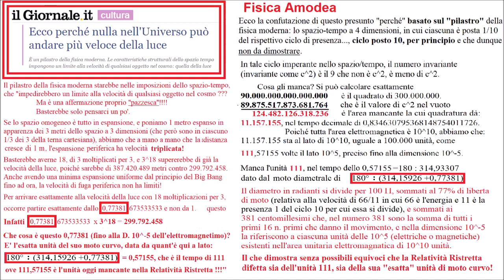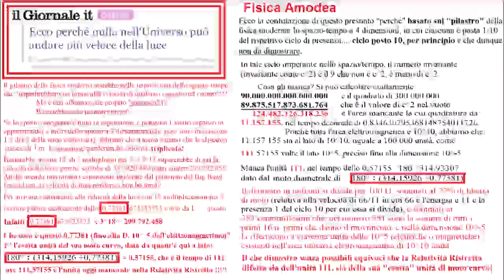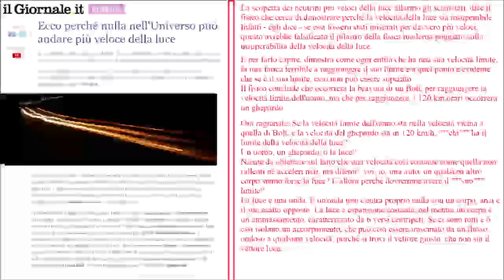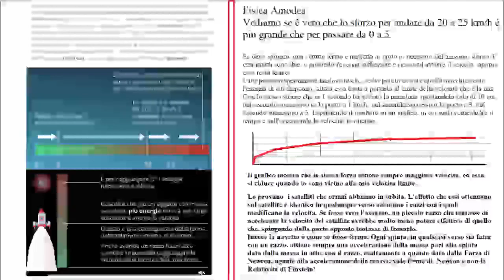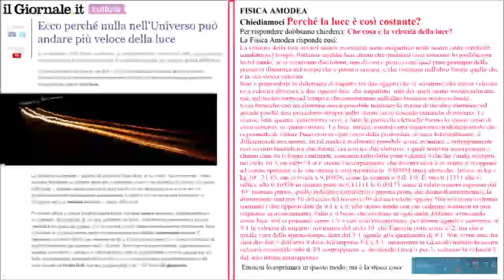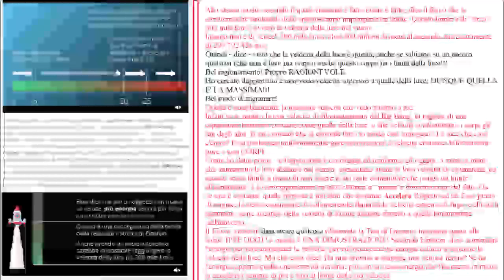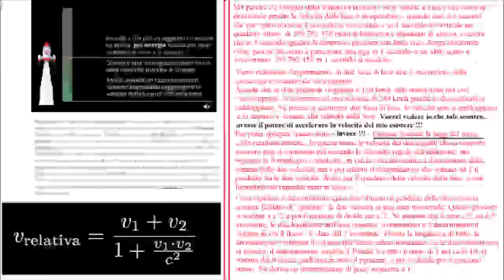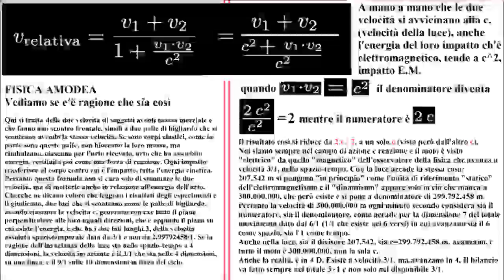Un mio giudizio sulla presunta DIMOSTRAZIONE che una massa non può superare la velocità della luce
Una dimostrazione che non dimostra perché niente può superare la velocità della luce. Dimostrare non significa Mostrare una Tesi, ma dimostrarla esatta.